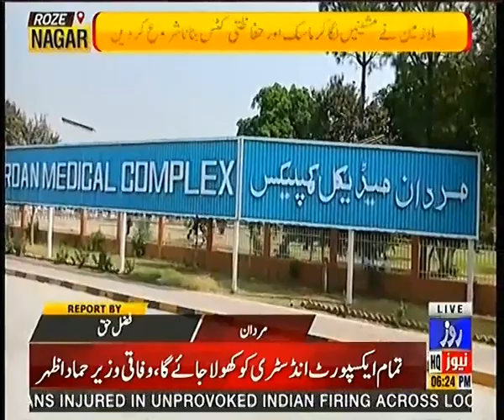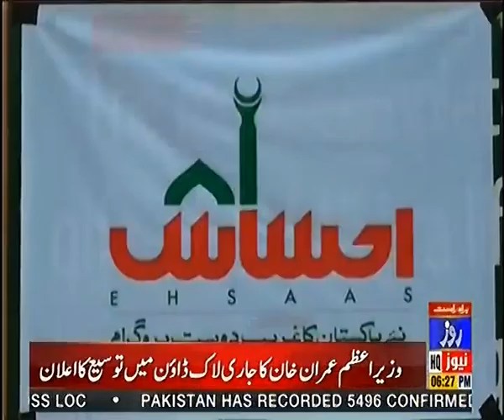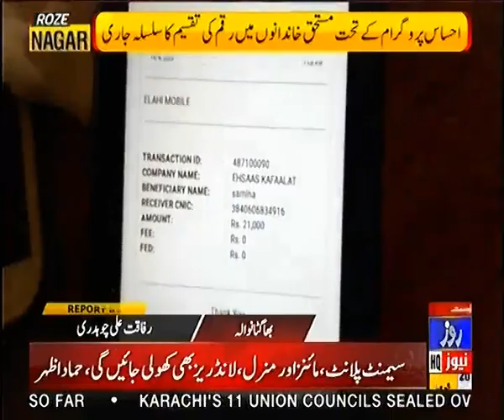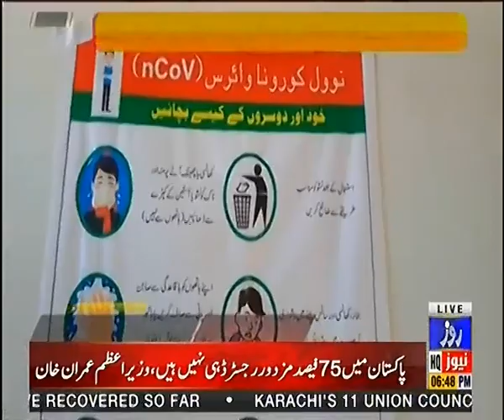Roze Nagar | 14 April 2020 | Full Program | Roze News